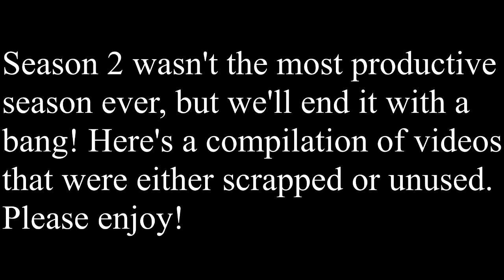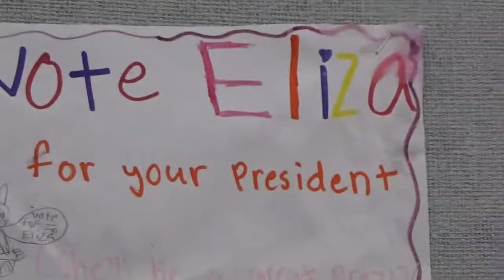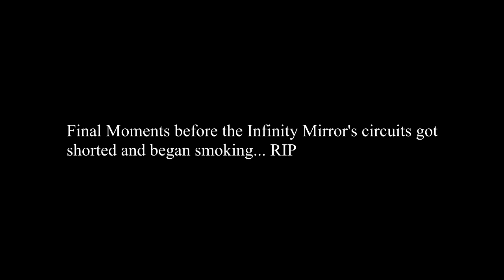ADVENTURES AT VINNSI PARK! Season 2 Bloopers and Unreleased Content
Season 2 was a mix of many things... I'm glad I got through it.